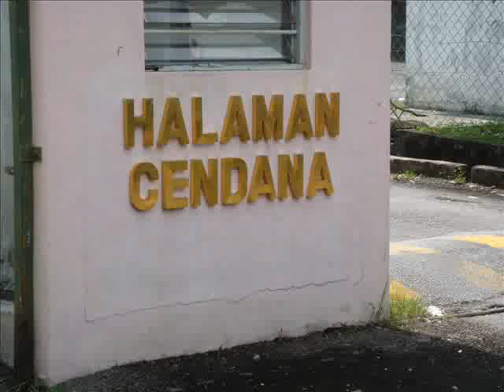Halaman Cendana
Block 11 & 11A, Persiaran Mayang Pasir 8, 11900 Bayan Baru, Penang.